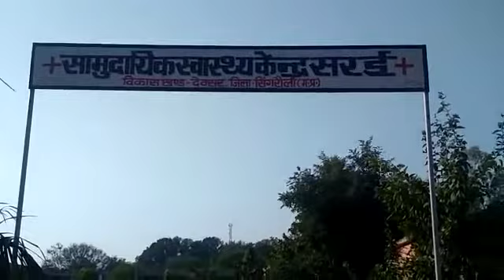सिंगरौली सरई पांडे यादव की हत्या का मामला,देंखे पुरी रिपोर्ट